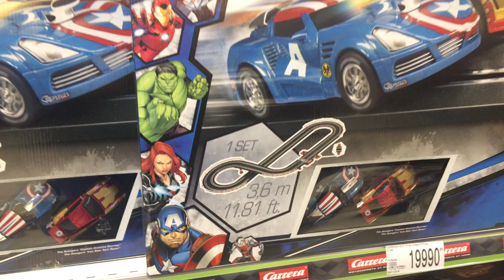Carrera GO Avengers - Carrera GO Rennbahn Avengers